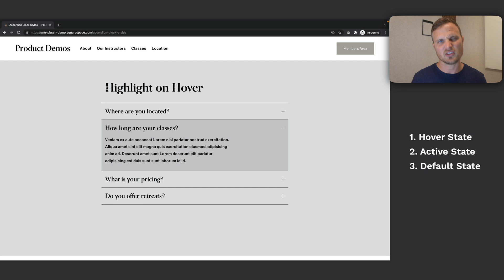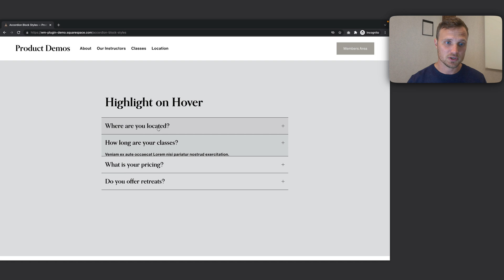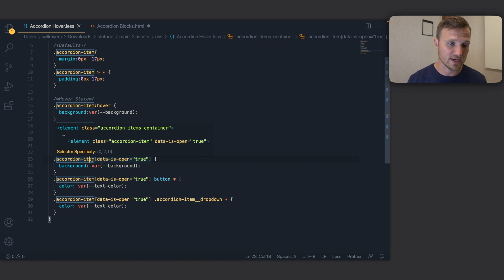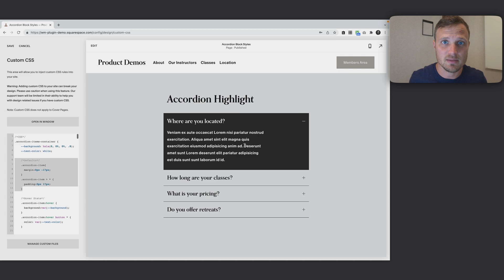Highlight Open Accordion Blocks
Here's a quick little tutorial about adding some highlighting to your Accordion Blocks.

Usage:
Paste the code in the code block below into your Design » Custom CSS area.
You can adjust the Custom Property values. Custom Properties begin with two dashes ( -- ).

Options:
--background: adjust the background color of the active & hover states of the accordion item.
--text-color: adjust the text color of the active & hover states of the accordion item.